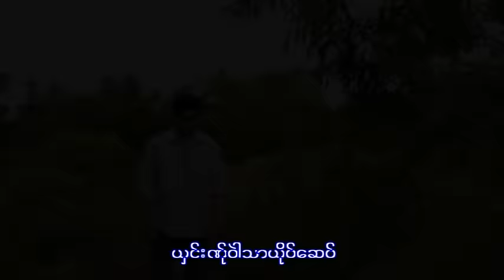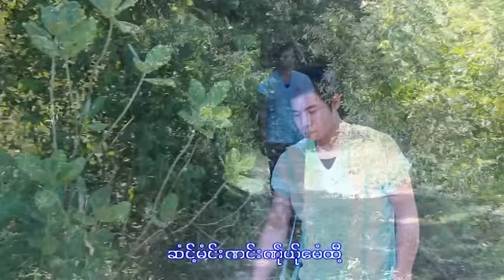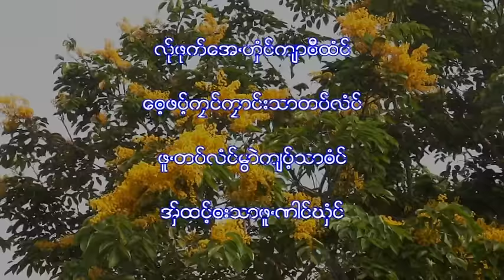Karen Song : ကုင္ကုာင္းသာသ့ီ - ဍးဖုိဝ္း : Kong Klai Sa Si - Da Pho(ดา โพ) : PM (Official MV)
Ring Back Tone:
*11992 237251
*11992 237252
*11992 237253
Poe Karen Song :Kong Klai Sa Si(กอง ไกล่ ซา ซี )
ขับร้องโดย Da Pho(ดา โพ)
คำร้อง/ทำนอง เรียบเรียงโดย  ดา โพ